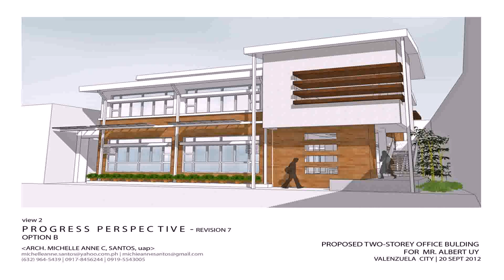2 Storey House Design With Floor Plan Philippines (see description)